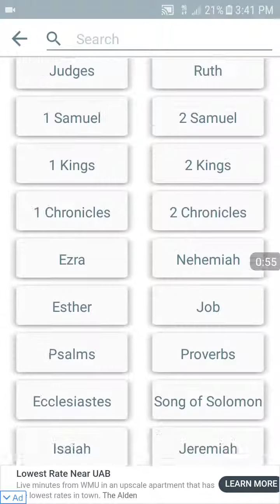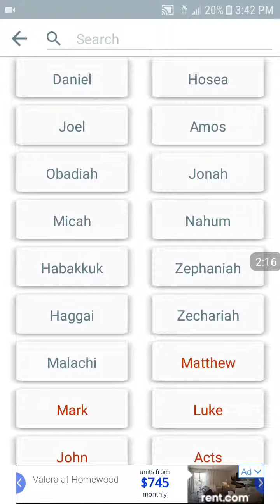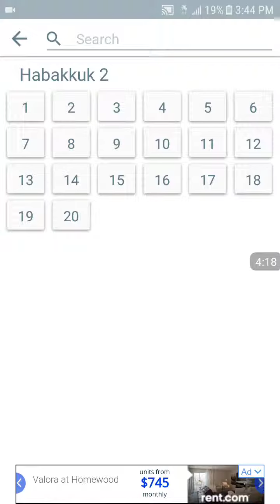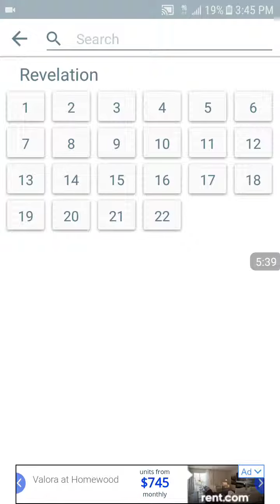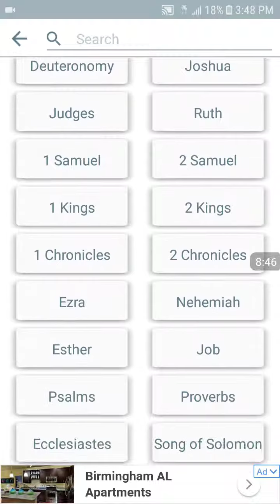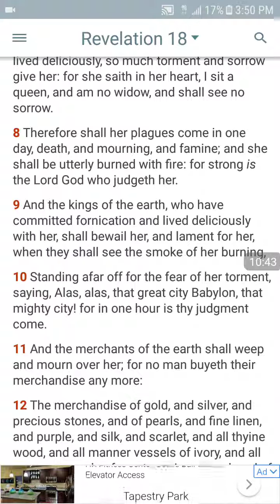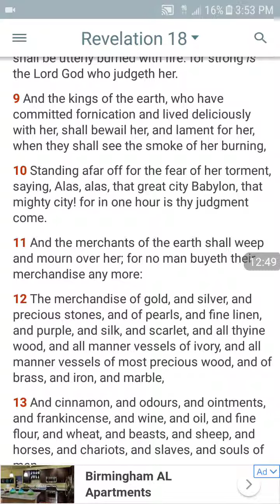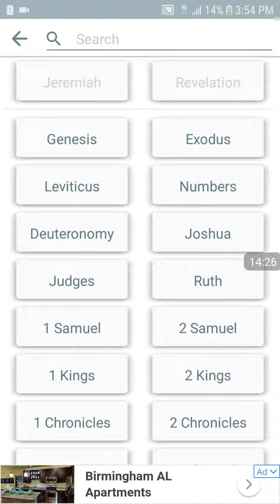GMS In Transit/ Spiritual Warm-up Pt. 1